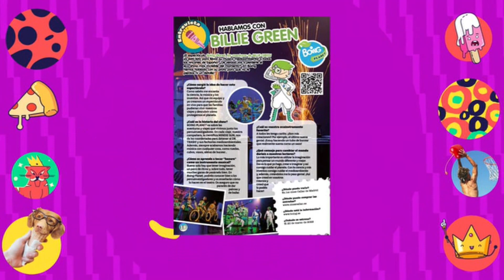Revista Boing (Abril 2022 - Promoción)